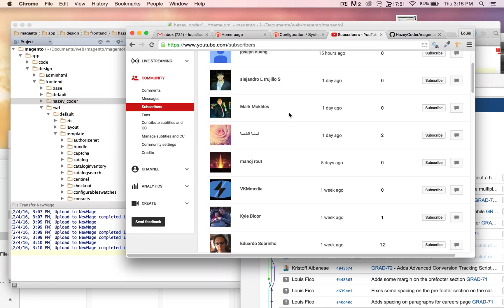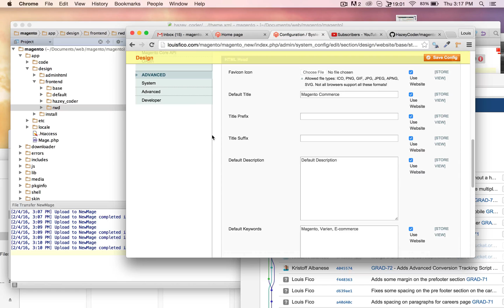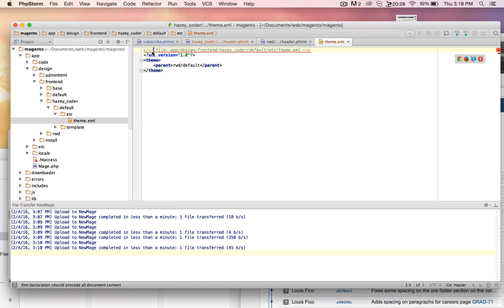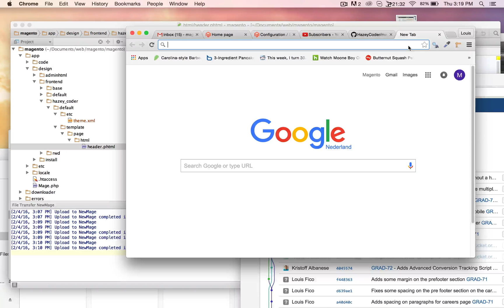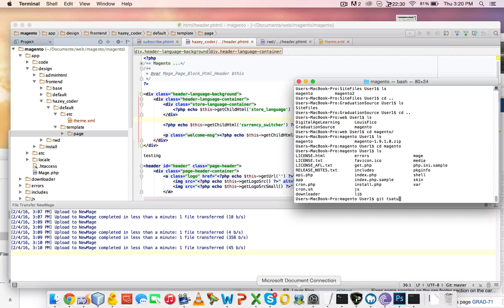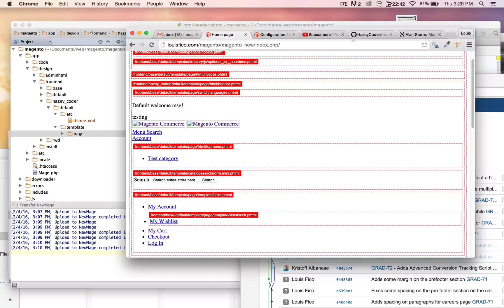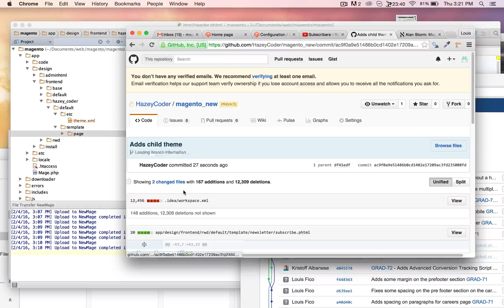Magento Tutorial | How To Configure A Child Theme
In this Magento tutorial, Louis Fico shows you how to configure a child theme, which are new in Magento 1.9 CE